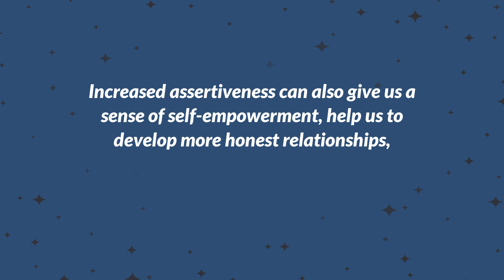Litigation: The Benefits of Assertiveness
The benefits of learning to be more assertive include a boost to self-confidence and self-esteem, and improved communication and decision-making skills.